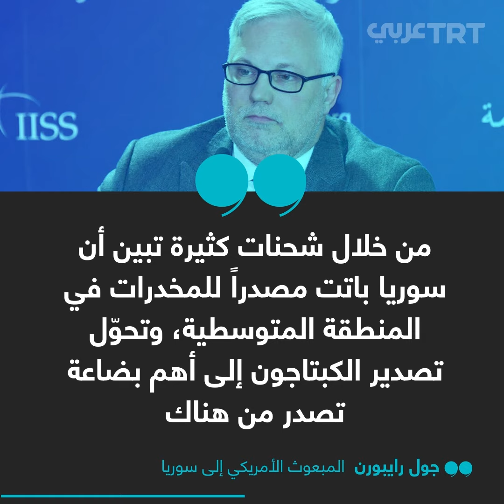كيف جنى نظام الأسد أرباحاً مليارية من تجارة مخدرات؟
"الكبتاجون أصبح أهم بضاعة تصدر من هناك".. تحقيق يكشف تورط نظام الأسد بتجارة المخدرات وجني أرباح خيالية عبر عصابات مسلّحة ومقربين منه